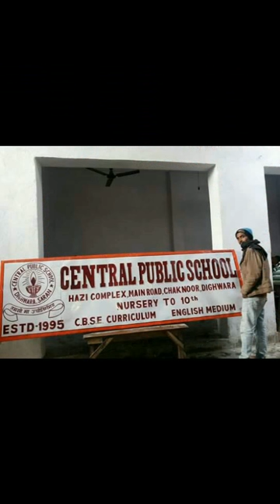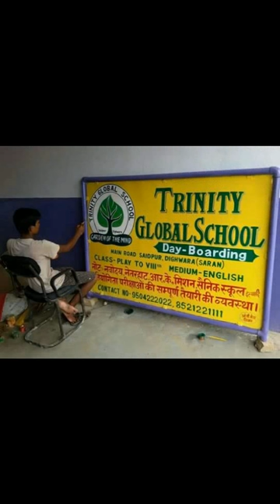O.P. PAINTER DIGHWARA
3d paintinng